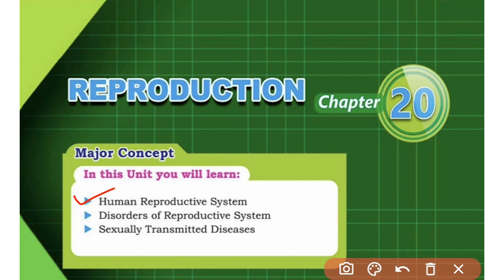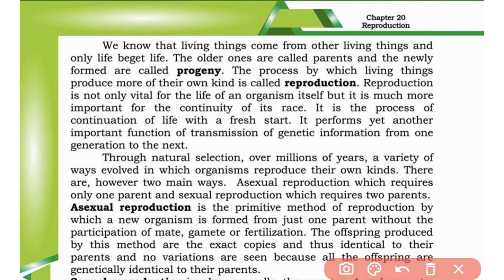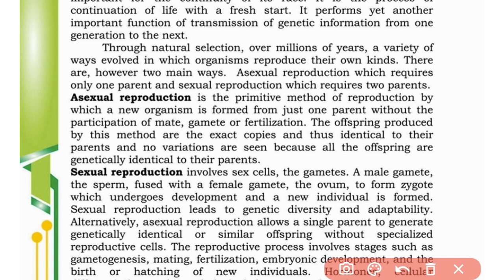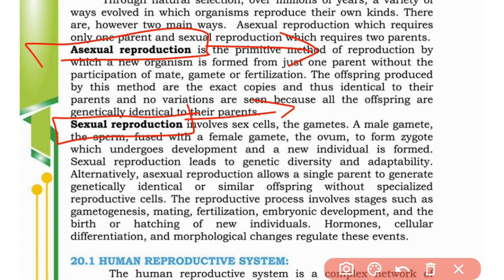Reproduction lec 1 Introduction class 12 biology new book